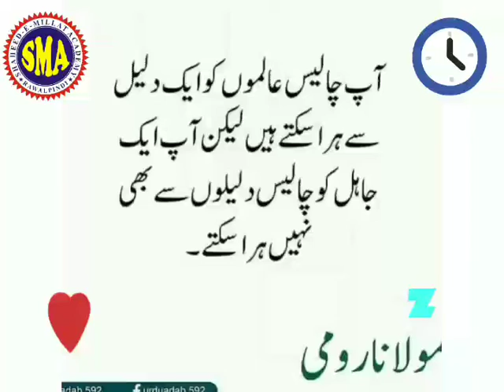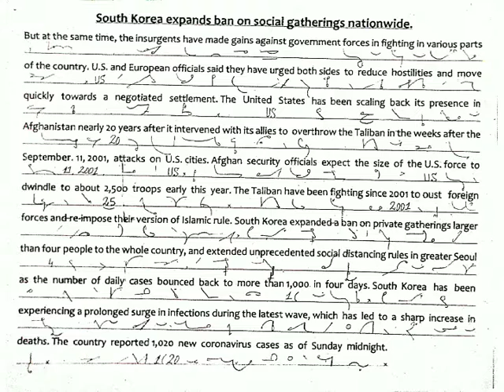South Koria expands ban on social gathering nationwide shorthand 80/100/W/M speed class